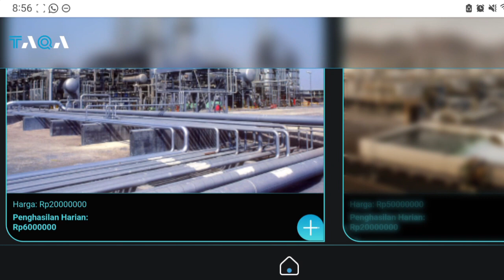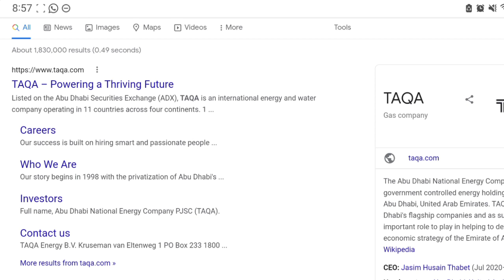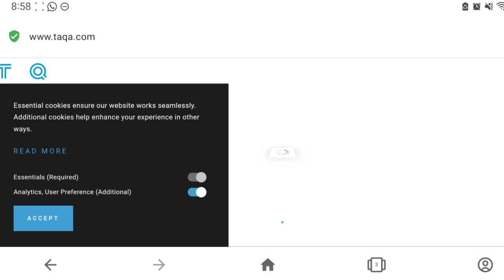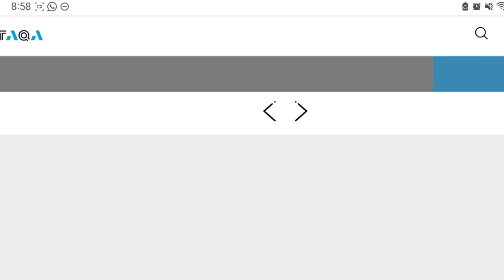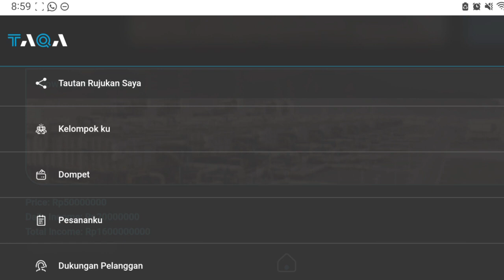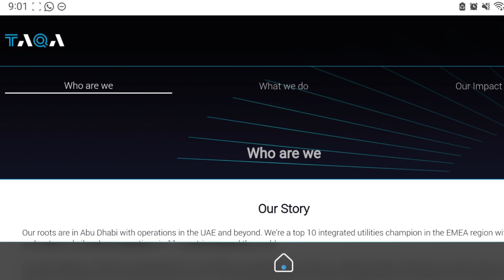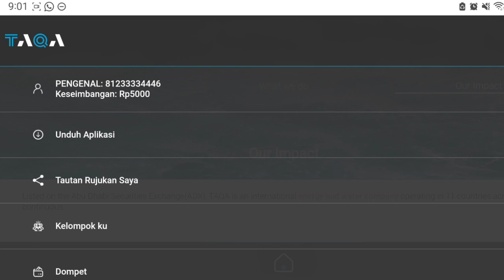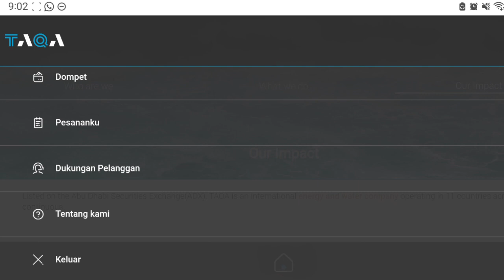Baru Rilis! Aplikasi Penghasil Uang TAQA, Investasi Pembangkit Listrik Scam/Penipuan?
taqa.club